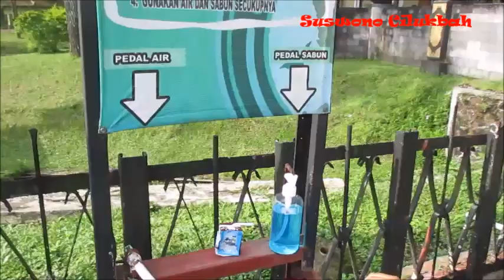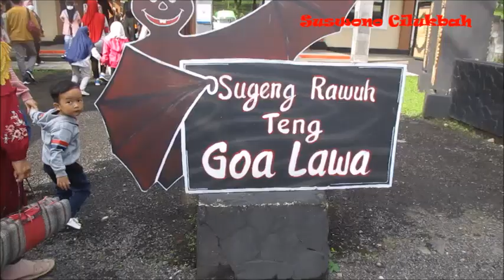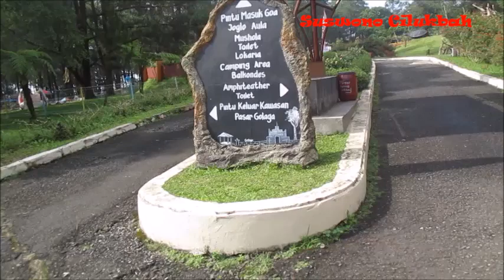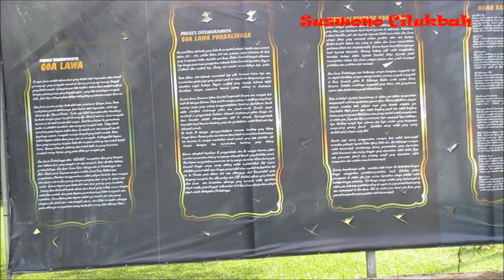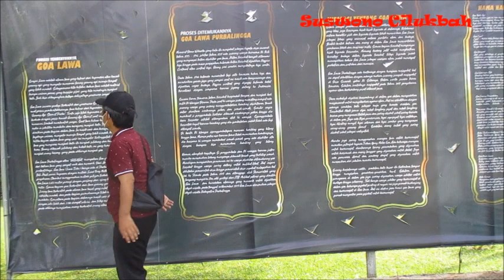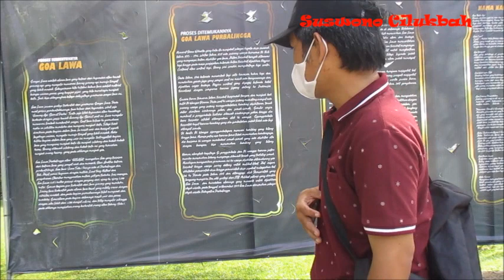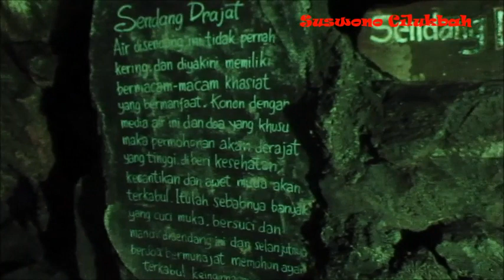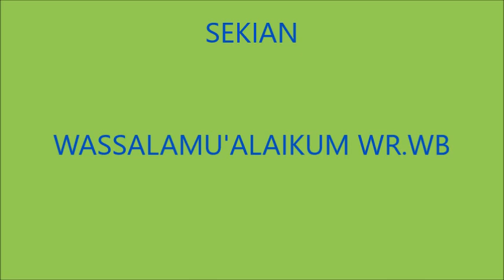Wisata Gowa Lawa Purbalingga Tahun 2022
Kegiatan wisata ini dilaksanakan pada Minggu, 12 Juni 2022 oleh ibu-ibu PKK RT03.RW02 Kedondong Dengan peserta para suami, anak-anak dan keluarga. Kegiatan ini dilaksankan sebagai sarana pendidikan, penambahan wawasan tentang wisata yang ada di Kabupaten Purbalingga.